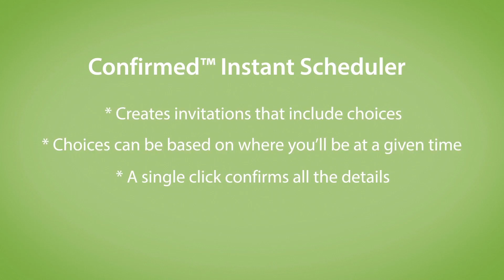Confirmed intro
Why does Confirmed Instant Scheduler make every day easier for you and the people with whom you meet?  This fun little video explains one of the main concepts -- the way it reduces back-&-forth emails.